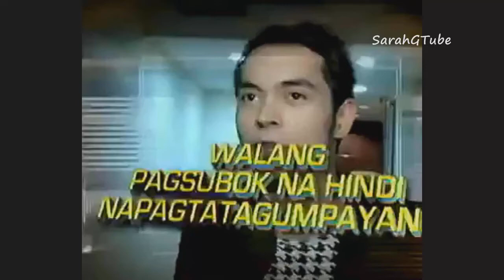Sarah Geronimo - Mas Independent Na? - SNN (Sept 9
An SNN Special Report: Ang Susunod Na Kabanata... Moving On... Moving Forward
- Sarah, inaming gusto niya nang maging independent
- Sarah, unti-unti pang pinag-aaralan ang pagiging independent
- Sarah